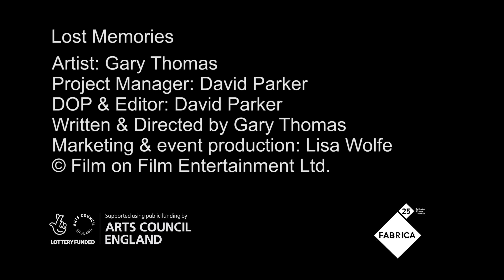Lost Memories by Gary Thomas - Trailer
A new film about what it's like to be a carer for someone with Alzheimer's.
Artist Gary Thomas became a carer for his mother who developed Alzheimer's, and looked after her for 7 years before she went into a care home.
The film installation was funed by Arts Council England.